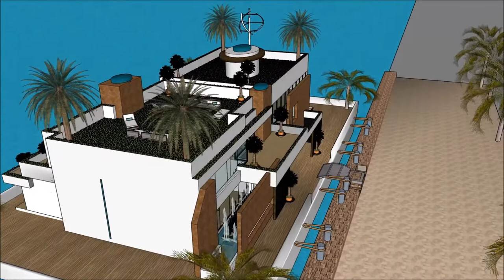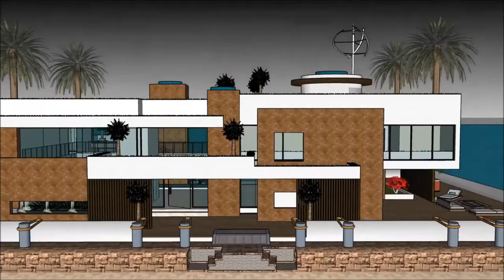لوکس ترین خانه های جهان ویلا ی لوکس طراحی معماری چیست؟ معماری چیست؟ طراحی معماری در ژاپن in Dubai H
The floating house villa houseboatzania launching an innovative high-end luxury yacht floating house villa mansion home design potentially as a display of exhibition of the لوکس ترین خانه های جهان ویلا ی لوکس طراحی معماری چیست؟ معماری چیست؟ طراحی معماری در ژاپن  in Dubai H.

The collection of the Floating house villa houseboatzania concept of لوکس ترین خانه های جهان ویلا ی لوکس طراحی معماری چیست؟ معماری چیست؟ طراحی معماری در ژاپن  in Dubai H consists of high luxury and architectural art pieces in minimalism combined with living on the waterfront of the harbour.

The floating house villa mansion yacht design has the basis to sustain living with high standards and contemporary structural design لوکس ترین خانه های جهان ویلا ی لوکس طراحی معماری چیست؟ معماری چیست؟ طراحی معماری در ژاپن  in Dubai H with numerous of prospects for excessive living and celebrating the desire of life worldwide: